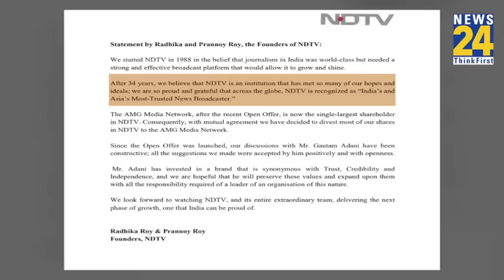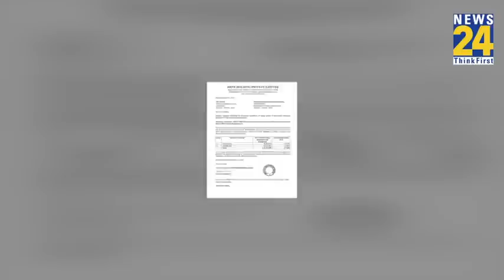NDTV से Prannoy Roy और Radhika Roy ने बनाई दूरी, Adani को बेचेंगे कंपनी के सभी शेयर